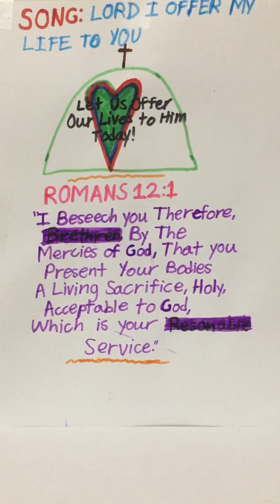Today Please Come & Taste “THE GOODNESS” of MESSIAH: “Blessed” Is The One Who “TRUSTS” in “YESHUA”!!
Once again thank you for viewing us and worshiping with us. We (Me, our 5yr old son David & our 8yr old daughter Anna) used the Karaoke Sing Along for 'Lord I Offer My Life’ . We do encourage you to please worship and glorify over & over till you feel the fullness of joy, which comes from only Yeshua HaMashiach. Also we do encourage you to please do take the Homework Assignment about the Word Study to your prayer closet and let the Lord lead you to jump in the Word Study for “Worship.” Please don’t forget to leave your comments and keep us posted so that we can together learn to combat this Cosmic Warfare better through the Sword of the Spirt, which is the Word of God. Also we do encourage you to please do dig deeper in Psalm34 to catch the hidden pearls and be equipped for this very time for the Cosmic Conflict we are involved in. Let us today go to Him broken and ask Him to create in us a clean heart and renew us unto His fellowship. Once again we also wanted to put this upfront that we are not against Signs & Wonders and things alike but our main focus is Christ Pre-Eminent. Focusing more on Signs & Wonders and things alike can and will shift our attention on those things which challenges Yeshua HaMashiach being Pre-Eminent in our lives. And if we are being honest to ourselves we do see this happening around us. It's not about me or you or any other things it's all about Jesus Christ of Nazareth. We are almost at the end of end times and let us remember the incredible extremes our King Yeshua HaMashiach underwent on our behalf so that we may live and be adopted sons and daughters of His Kingdom. Let us all purify ourselves and get ready to embrace our reigning and coming King Jesus Christ of Nazareth!!

Also, if and only if the Holy Spirit leads you to donate, which will as a matter of fact help us to sustain our basic needs (like house rent, water & electricity bills and things alike)- please do use the
following link: